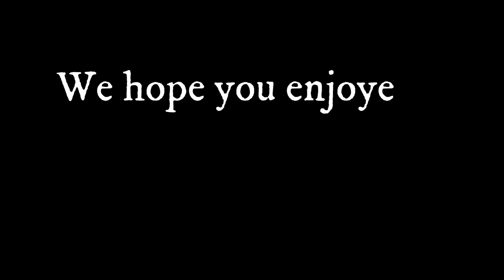Apple Fans VS Android Fans: Having the chat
The big battle between Apple and Android, people are polarized as ever.